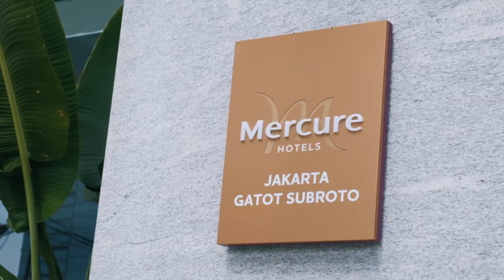Staycation Hotel Mercure Gatot Subroto Jakarta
Hotel Mercure Gatot Subroto Jakarta